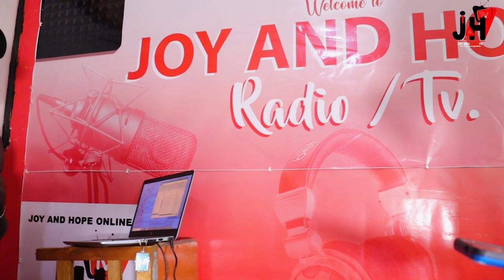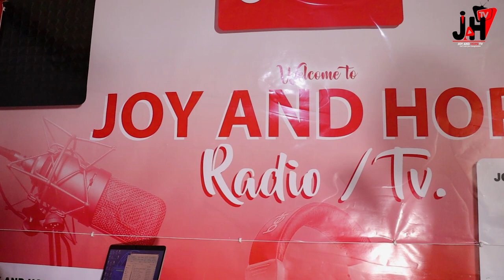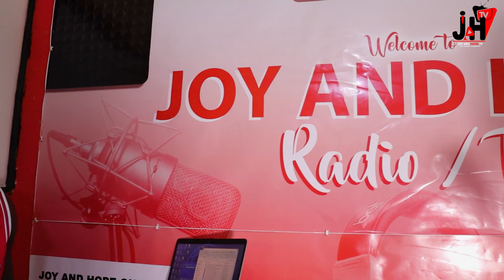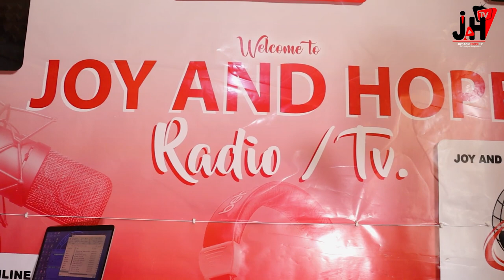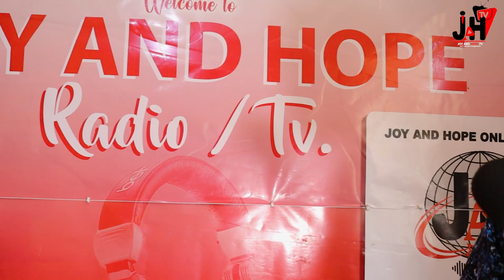Know About Me Ep3 (DJ STANOZ)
DJ STANOZ TESTFYS ON HOW HE BECAME A DJ WITHOUT GOIND TO ANY DJ ACADEMY, HE SAYS THIS WAS AS A RESULT OF PASSION.